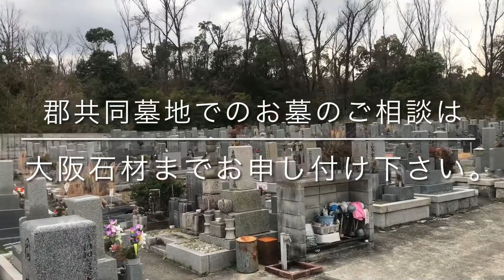郡共同墓地（茨木市）のご紹介。大阪のお墓霊園案内。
茨木市にある郡共同墓地のご紹介です。

大阪石材工業株式会社　高槻店
高槻市別所本町12-4